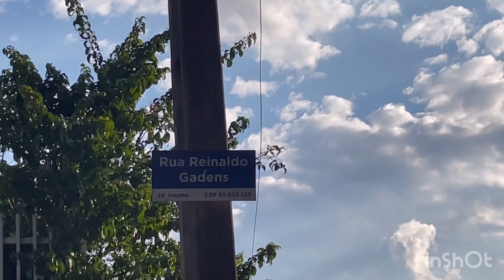Dois baleados no Botiatuva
Uma possível tocaia acabou com dois homens baleado, sendo que um de 33 anos entrou em óbito no local, e o segundo homem de 19 anos foi atendido pelo Siate e encaminhado à casa hospitalar.

A situação foi registrada na rua Reinaldo Gadens as 15h30 deste sábado (19). Conforme informações da Guarda Municipal, uma denúncia aponta que a dupla teria ido comprar uma arma, quando acabou cercado pelos assassinos.

Moradores da região relataram que um veículo Ônix preto estava sendo utilizado pelos autores do crime, mas a direção da fuga não foi apontada.

Guardas Municipais e Policiais Militares chegaram rapidamente ao local, levantando as primeiras informações e isolando a área. O crime passa a ser investigado pela Policia Civil .

Denúncias podem ser realizadas anonimamente para os números 181, 190, 153 ou 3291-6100.